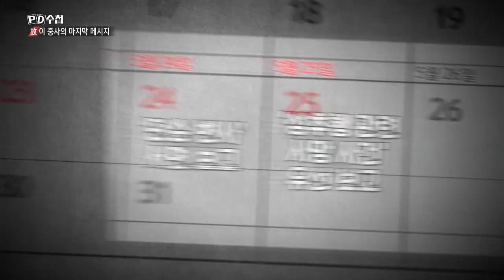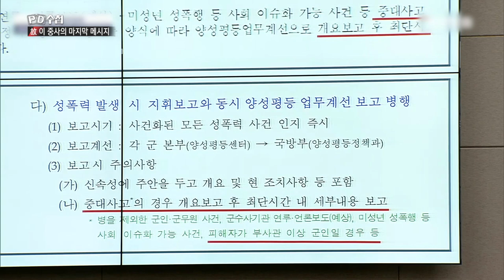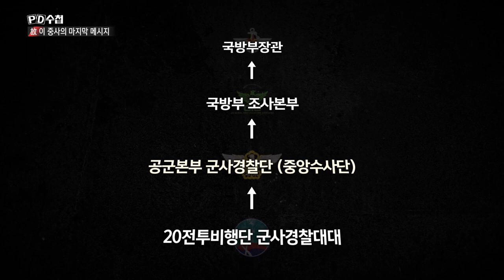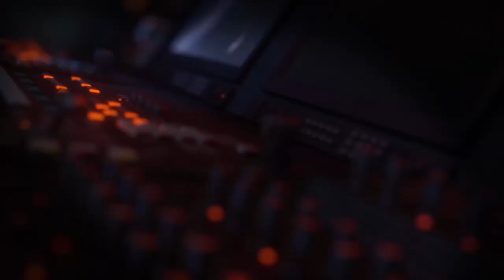[PD수첩 핫클립] 공군, 이중사 사망 이후에도 또 다시 은폐의혹? (MBC210629방송)